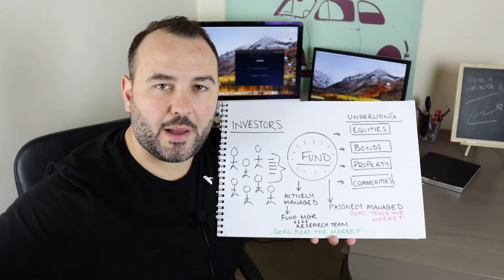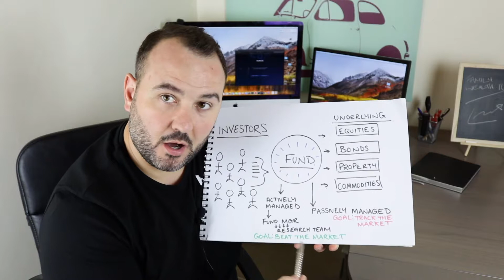What is a fund?